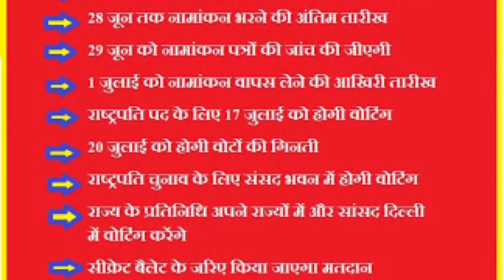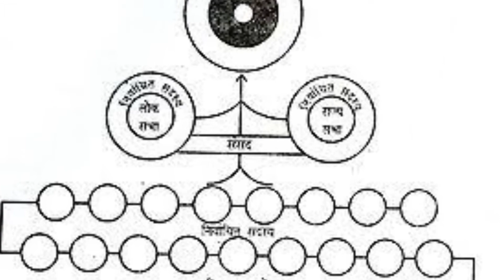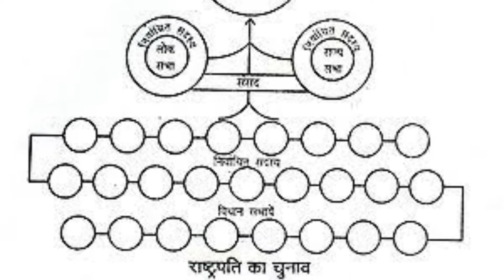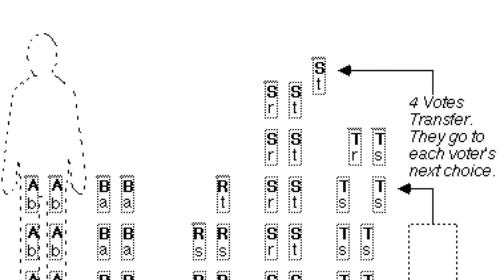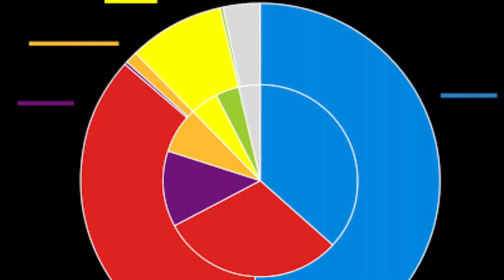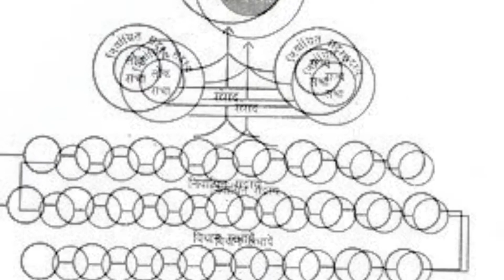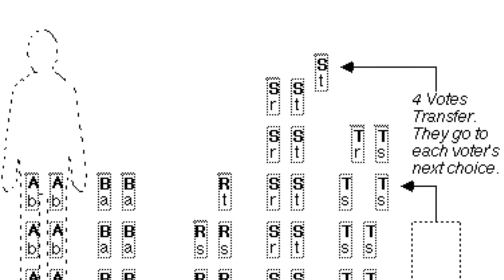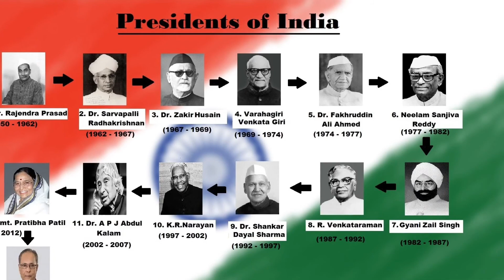भारत में कैसे होता है राष्ट्रपति का चुनाव || ELECTION OF THE PRESIDENT OF INDIA || SudhaGyanvani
हमारे देश में राष्ट्रपति के चुनाव का तरीका अनूठा है और एक तरह से इसे आप सर्वश्रेष्ठ संवैधानिक तरीका कह सकते हैं। इसमें विभिन्न देशों की चुनाव पद्धतियों की अच्छी बातों को चुन-चुन कर शामिल किया गया है। मसलन यहां राष्ट्रपति का चुनाव एक इलेक्टोरल कॉलेज करता है, लेकिन इसके सदस्यों का प्रतिनिधित्व आनुपातिक भी होता है। उनका सिंगल वोट ट्रांसफर होता है, पर उनकी दूसरी पसंद की भी गिनती होती है। इस चुनाव प्रणाली की खूबसूरती को समझने के लिए हमें इन बिंदुओं को समझना होगा।

इनडायरेक्ट इलेक्शन: प्रेजिडेंट का चुनाव एक निर्वाचक मंडल यानी इलेक्टोरल कॉलेज करता है। संविधान के आर्टिकल 54 में इसका उल्लेख है। यानी जनता अपने प्रेजिडेंट का चुनाव सीधे नहीं करती, बल्कि उसके वोट से चुने गए लोग करते हैं। यह है अप्रत्यक्ष निर्वाचन।

वोट देने का अधिकार: इस चुनाव में सभी प्रदेशों की विधानसभाओं के इलेक्टेड मेंबर और लोकसभा तथा राज्यसभा में चुनकर आए सांसद वोट डालते हैं। प्रेजिडेंट की ओर से संसद में नॉमिनेटेड मेंबर वोट नहीं डाल सकते। राज्यों की विधान परिषदों के सदस्यों को भी वोटिंग का अधिकार नहीं है, क्योंकि वे जनता द्वारा चुने गए सदस्य नहीं .

सिंगल ट्रांसफरेबल वोट: इस चुनाव में एक खास तरीके से वोटिंग होती है, जिसे सिंगल ट्रांसफरेबल वोट सिस्टम कहते हैं। यानी वोटर एक ही वोट देता है, लेकिन वह तमाम कैंडिडेट्स में से अपनी प्रायॉरिटी तय कर देता है। यानी वह बैलट पेपर पर बता देता है कि उसकी पहली पसंद कौन है और दूसरी, तीसरी कौन। यदि पहली पसंद वाले वोटों से विजेता का फैसला नहीं हो सका, तो उम्मीदवार के खाते में वोटर की दूसरी पसंद को नए सिंगल वोट की तरह ट्रांसफर किया जाता है। इसलिए इसे सिंगल ट्रांसफरेबल वोट कहा जाता है।

आनुपातिक प्रतिनिधित्व की व्यवस्था: वोट डालने वाले सांसदों और विधायकों के वोट का वेटेज अलग-अलग होता है। दो राज्यों के विधायकों के वोटों का वेटेज भी अलग होता है। यह वेटेज जिस तरह तय किया जाता है, उसे आनुपातिक प्रतिनिधित्व व्यवस्था कहते हैं। कैसे तय होता है यह वेटेज?

एमएलए के वोट का वेटेज
विधायक के मामले में जिस राज्य का विधायक हो, उसकी आबादी देखी जाती है। इसके साथ उस प्रदेश के विधानसभा सदस्यों की संख्या को भी ध्यान में रखा जाता है। वेटेज निकालने के लिए प्रदेश की पॉपुलेशन को इलेक्टेड एमएलए की संख्या से डिवाइड किया जाता है। इस तरह जो नंबर मिलता है, उसे फिर 1000 से डिवाइड किया जाता है। अब जो आंकड़ा हाथ लगता है, वही उस राज्य के एक विधायक के वोट का वेटेज होता है। 1000 से भाग देने पर अगर शेष 500 से ज्यादा हो तो वेटेज में 1 जोड़ दिया जाता है।

एमपी के वोट का वेटेज
सांसदों के मतों के वेटेज का गणित अलग है। सबसे पहले सभी राज्यों की विधानसभाओं के इलेक्टेड मेंबर्स के वोटों का वेटेज जोड़ा जाता है। अब इस सामूहिक वेटेज को राज्यसभा और लोकसभा के इलेक्टेड मेंबर्स की कुल संख्या से डिवाइड किया जाता है। इस तरह जो नंबर मिलता है, वह एक सांसद के वोट का वेटेज होता है। अगर इस तरह भाग देने पर शेष 0.5 से ज्यादा बचता हो तो वेटेज में एक का इजाफा हो जाता है।

वोटों की गिनती
प्रेजिडेंट के चुनाव में सबसे ज्यादा वोट हासिल करने से ही जीत तय नहीं होती है। प्रेजिडेंट वही बनता है, जो वोटरों यानी सांसदों और विधायकों के वोटों के कुल वेटेज का आधा से ज्यादा हिस्सा हासिल करे। यानी इस चुनाव में पहले से तय होता है कि जीतने वाले को कितना वोट यानी वेटेज पाना होगा। इस समय प्रेजिडेंट इलेक्शन के लिए जो इलेक्टोरल कॉलेज है, उसके सदस्यों के वोटों का कुल वेटेज 10,98,882 है। तो जीत के लिए कैंडिडेट को हासिल करने होंगे 5,49,442 वोट। जो प्रत्याशी सबसे पहले यह कोटा हासिल करता है, वह प्रेजिडेंट चुन लिया जाता है। लेकिन सबसे पहले का मतलब क्या है?

प्रायॉरिटी का महत्व
इस सबसे पहले का मतलब समझने के लिए वोट काउंटिंग में प्रायॉरिटी पर गौर करना होगा। सांसद या विधायक वोट देते वक्त अपने मतपत्र पर बता देते हैं कि उनकी पहली पसंद वाला कैंडिडेट कौन है, दूसरी पसंद वाला कौन और तीसरी पसंद वाला कौन आदि आदि। सबसे पहले सभी मतपत्रों पर दर्ज पहली वरीयता के मत गिने जाते हैं। यदि इस पहली गिनती में ही कोई कैंडिडेट जीत के लिए जरूरी वेटेज का कोटा हासिल कर ले, तो उसकी जीत हो गई। लेकिन अगर ऐसा न हो सका, तो फिर एक और कदम उठाया जाता है।

पहले उस कैंडिडेट को रेस से बाहर किया जाता है, जिसे पहली गिनती में सबसे कम वोट मिले। लेकिन उसको मिले वोटों में से यह देखा जाता है कि उनकी दूसरी पसंद के कितने वोट किस उम्मीदवार को मिले हैं। फिर सिर्फ दूसरी पसंद के ये वोट बचे हुए उम्मीदवारों के खाते में ट्रांसफर किए जाते हैं। यदि ये वोट मिल जाने से किसी उम्मीदवार के कुल वोट तय संख्या तक पहुंच गए तो वह उम्मीदवार विजयी माना जाएगा। अन्यथा दूसरे दौर में सबसे कम वोट पाने वाला रेस से बाहर हो जाएगा और यह प्रक्रिया फिर से दोहराई जाएगी। इस तरह वोटर का सिंगल वोट ही ट्रांसफर होता है। यानी ऐसे वोटिंग सिस्टम में कोई मैजॉरिटी ग्रुप अपने दम पर जीत का फैसला नहीं कर सकता है। छोटे-छोटे दूसरे ग्रुप्स के वोट निर्णायक साबित हो सकते हैं। यानी जरूरी नहीं कि लोकसभा और राज्यसभा में जिस पार्टी का बहुमत हो, उसी का दबदबा चले। विधायकों का वोट भी अहम है।

रेस से बाहर करने का नियम
सेकंड प्रायॉरिटी के वोट ट्रांसफर होने के बाद सबसे कम वोट वाले कैंडिडेट को बाहर करने की नौबत आने पर अगर दो कैंडिडेट्स को सबसे कम वोट मिले हों, तो बाहर उसे किया जाता है, जिसके फर्स्ट प्रायॉरिटी वाले वोट कम हों।

बना रहता है चांस
अगर अंत तक किसी प्रत्याशी को तय कोटा न मिले, तो भी इस प्रक्रिया में कैंडिडेट बारी-बारी से रेस से बाहर होते रहते हैं और आखिर में जो बचेगा, वही विजयी होगा।